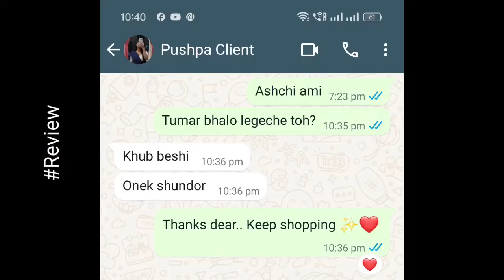An evening with my special one 🧿❤️ ~ Vlog 361 || BENGALI VLOG